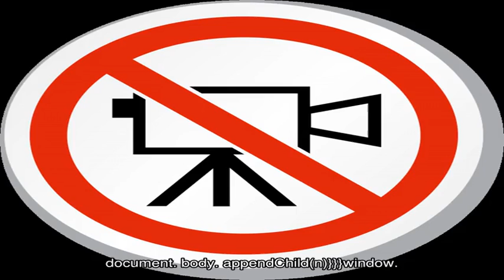Свиная корейка, фаршированная грибами, под апельсиновым соусом с теплыми овощами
Если вы хотите удивить своих гостей кулинарными навыками, рецепт «Свиной корейки, фаршированной грибами под апельсиновым соусом с теплыми овощами»...